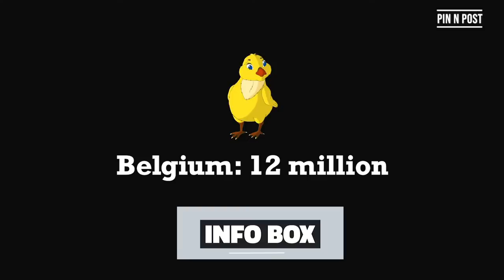The dark side of the chicken industry | Pin N Post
दुनिया में हर साल सात अरब से  ज्यादा नर चूजों को श्रेडिंग मशीनों से कुचलकर या गैस से मार दिया जाता है. और वो भी अंडे से बाहर निकलने के बाद 24 घंटे के भीतर. धरती पर फिलहाल इंसान की आबादी 7.8 अरब है और मुर्गियों की 23 अरब. ये सारी मुर्गियां इंसान और उसके पालतू जीवों की भूख मिटाने के लिए पाली जाती हैं. और इसी मास प्रोडक्शन में गड़बड़ होने पर बर्ड फ्लू जैसी बीमारियां भी सामने आती हैं. अब कलिंग कही जाने वाली इस प्रैक्टिस पर बैन लगाने की तैयारी हो रही है. इसके बदले लेजर टेक्नोलॉजी इस्तेमाल की जाएगी.

In this video:
Egg consumption per day
Per capita chicken consumption
How poultry farm make million eggs
What is culling
Germany bans culling
Murgi palan ki report

Science and environment video in Hindi
Mahaul ke bare me report